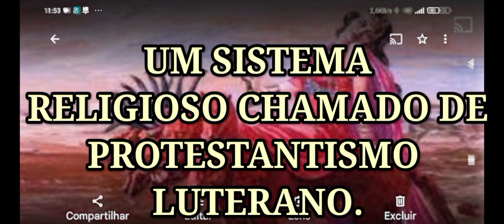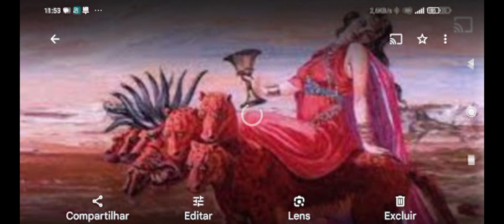UMA MULHER MONTADA NUMA BESTA.